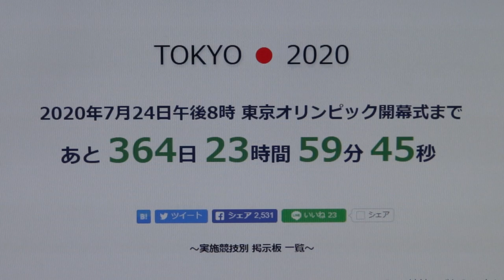365日～364日 TOKYO ● 2020 2020年7月24日午後8時 （1年後 PM20:00） 東京オリンピック開幕式まで あと365日 364日 Tokyo Olympic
TOKYO ● 2020
2020年7月24日午後8時 （1年後 PM20:00）
東京オリンピック開幕式まで
あと365日　364日
Tokyo Olympic

開会式まで1年を切る　カウントダウン時計